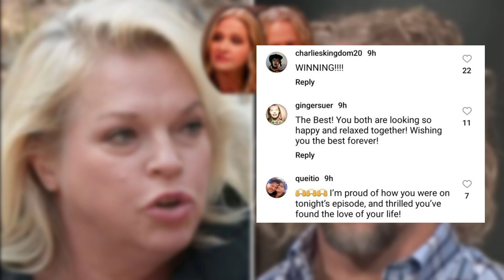‘Sister Wives’ Fans Believe Kody Brown Blurted Out 1 Sentence That Revealed Building on Coyote Pass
"Sister Wives" fans are becoming increasingly skeptical of Kody Brown, a star of the reality TV show, as his actions and statements seem contradictory over the past few seasons. In a recent discussion with his second wife, Janelle, tensions flared, leading viewers to question his intentions even further. Many fans took to Reddit to discuss a particular sentence uttered by Kody, which they believe exposed the truth about his plans for Coyote Pass.

The views expressed by Zack Brown of his opinions and should not be considered fact. This channel discusses trending topics, News, current events, reality tv & More. This channel is for your entertainment. Please make sure you conduct your own research on any topics to verify any information.

3S GOSSIP is an amazing channel. The views expressed by Rose Brown are her opinions and should not be considered fact.

Please Stay Tune With Us.